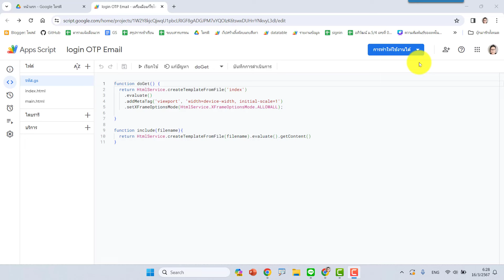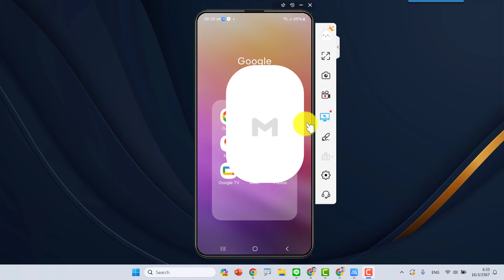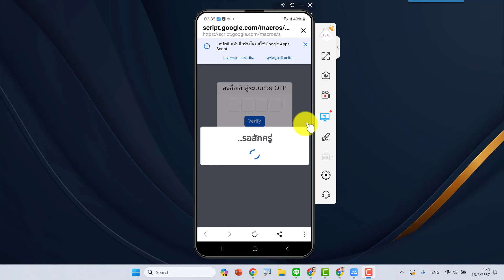ตัวอย่างเว็บแอประบบ OTP